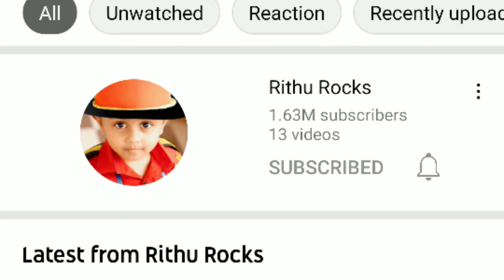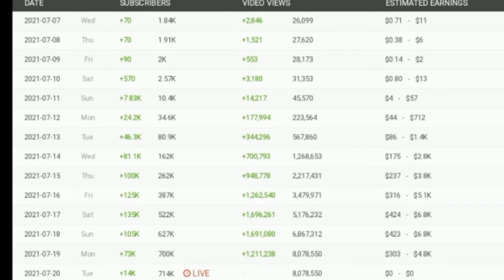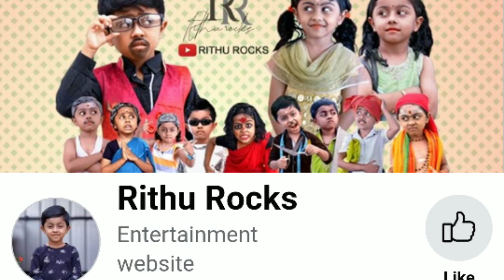Rithu Rocks YouTube Channel Monthly Income | Motivating and Shocking | Vera Level | Inspiring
Success Has No Age Limit
Rithu Rocks YouTube channel First income and Really Inspiring for all Youngster